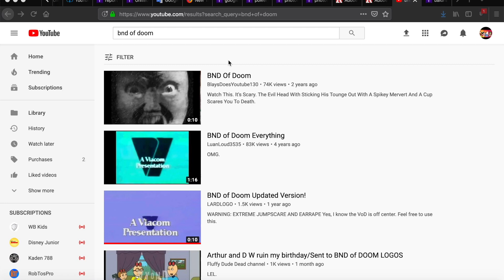BND of Doom Extreme!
This is fake. It's not real.